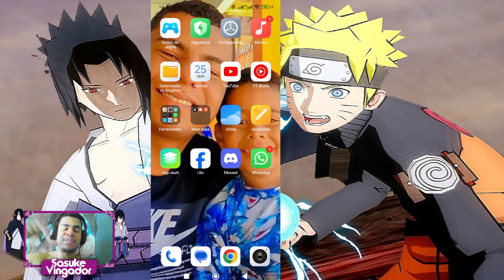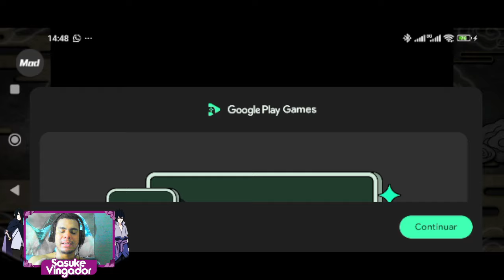FINALMENTE!! SAIU NOVO JOGO DE NARUTO ULTIMATE NINJA STORM MOBILE OFICIAL DA PLAY STORE PARA ANDROID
Naruto: Ultimate Storm é um jogo eletrônico emocionante e cheio de ação, inspirado na aclamada série de anime e mangá "Naruto".

Naruto: Ultimate Storm é a mais recente adaptação móvel da aclamada série de jogos de luta baseada no universo do anime e mangá Naruto. Desenvolvido pela Bandai Namco Entertainment, este jogo traz toda a ação frenética e as habilidades ninja impressionantes para a palma da sua mão, permitindo que os fãs desfrutem de batalhas épicas em qualquer lugar e a qualquer momento.

Inspirado nas populares versões de console, Naruto: Ultimate Storm para dispositivos móveis oferece uma experiência otimizada, mantendo a essência e a emoção das batalhas ninja que tornaram a série famosa. O jogo apresenta gráficos impressionantes, um elenco diversificado de personagens icônicos e um sistema de combate intuitivo adaptado para telas touchscre. Espero que vocês gostem.❤☁🙌🎮🙏
▬▬▬▬▬▬▬▬▬▬▬ஜ۩۞۩ஜ▬▬▬▬▬▬▬▬▬▬▬▬▬
░░ LEIA A DESCRIÇÃO DO VÍDEO ▓▓
▬▬▬▬▬▬▬▬▬▬▬ஜ۩۞۩ஜ▬▬▬▬▬▬▬▬▬▬▬▬▬

▬▬▬▬▬▬▬▬▬▬▬ஜ۩۞۩ஜ▬▬▬▬▬▬▬▬▬▬▬▬▬